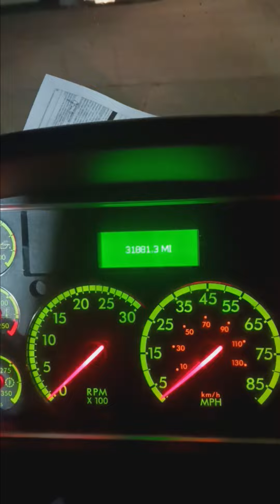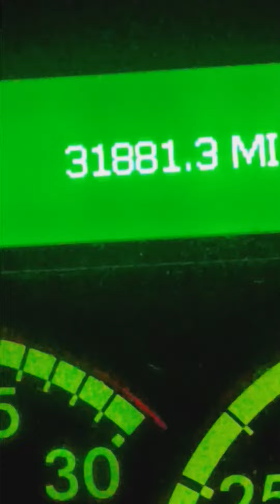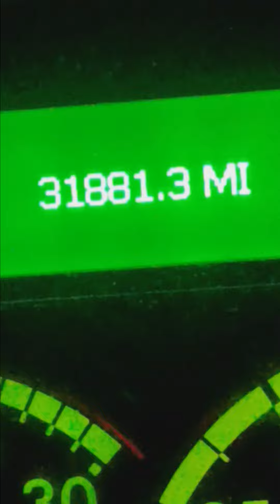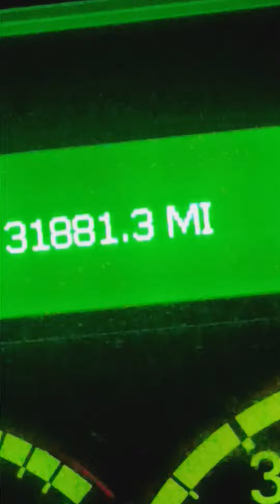September 29, 2023